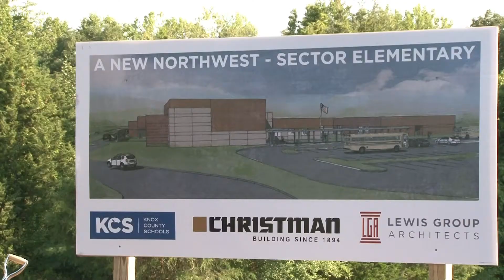New Knox County elementary school coming by 2023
Knox County Schools broke ground on a new elementary school planned for a 2023 opening.